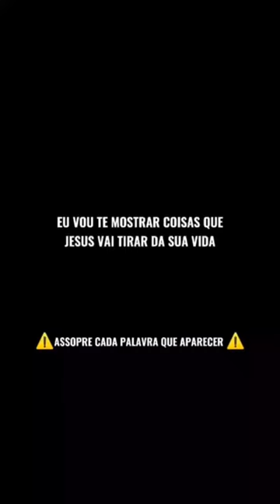3 de julho de 2022